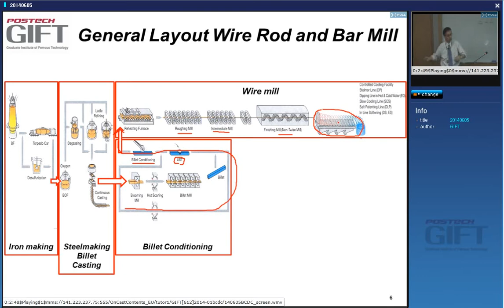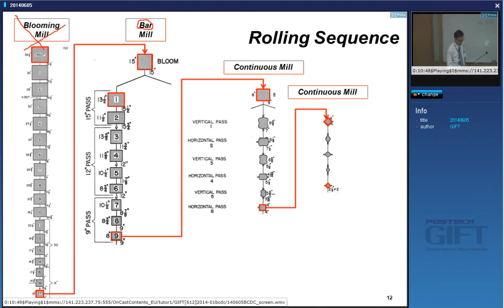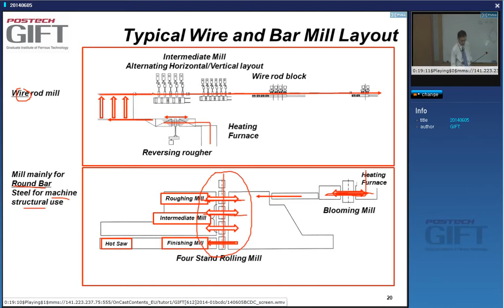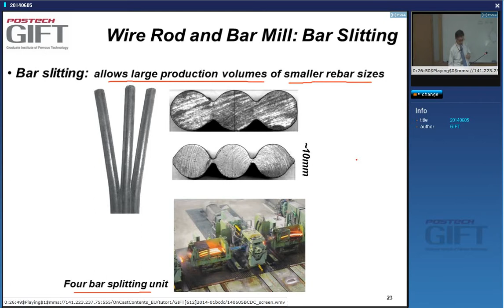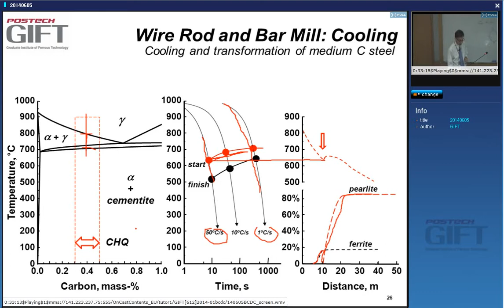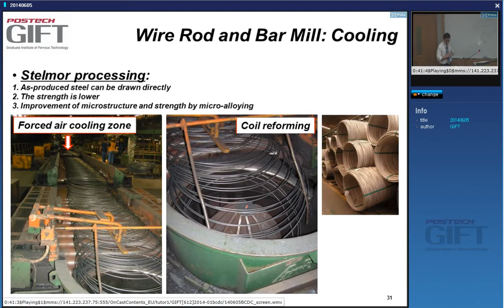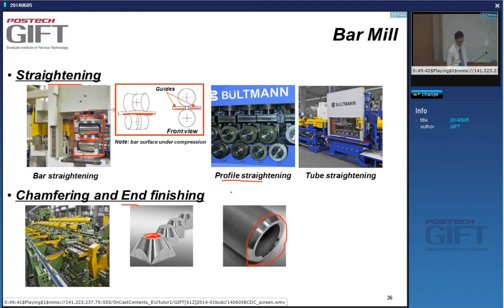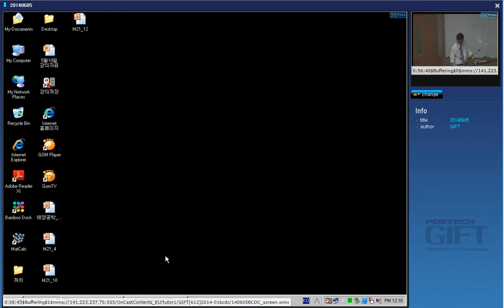Modern Steel Products - 2014, Wire & Rod Mills 23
Professor de Cooman takes the topic of rod and bar manufacture, including non-destructive testing. Both the production and metallurgy of the alloys is described.  This is a part of a course of lectures given at the Graduate Institute of Ferrous Technology, POSTECH, Republic of Korea.